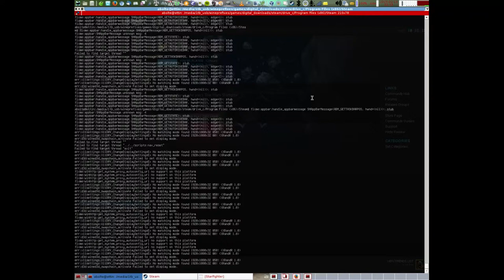Star Wars: Starfighter - The Final Assault (final level)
Got this as part of the Star Wars Humble Bundle Played on Debian Wheezy GNU/Linux via Steam under Wine 1.7.36 on medium difficulty settings with the keyboard. Definitely one of the more frustrating games I've played recently.

Cut scenes weren't working so I had to guess the plot based on what was said during the missions. It was also not possible to aim while zooming (possibly due to a Wine bug, or a bug when playing the game without a controller or joystick) which made the game a bit harder than it should have been.

To be honest, I'm not a Star Wars fan (as I much prefer Star Trek), however the Star Wars Humble Bundle included 12 games for US$12 so the deal was too good to pass up. This was probably one of the games that least interested me (and I'd never even heard of it until I saw the deal), but it turned out to be strangely (and frustratingly) addictive.